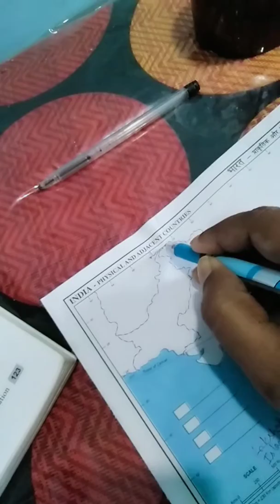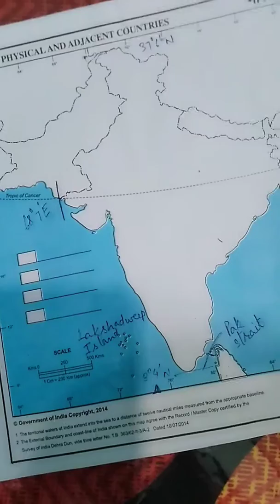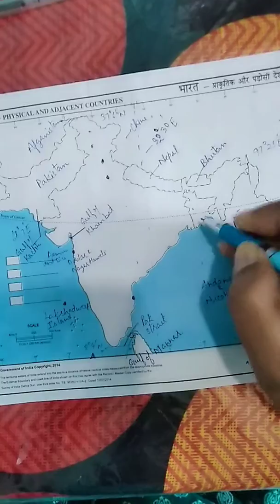Rishikul vidyapeeth Alipur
Kiran Prabha
Ncert Geography
Class lX map work
Ch 1 India size and Location